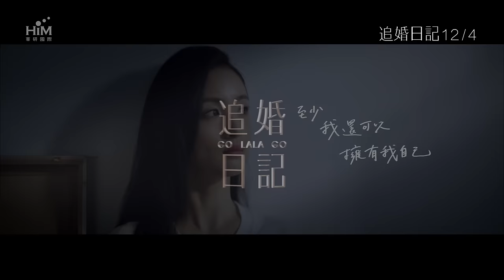閻奕格 Janice Yan [ 也可以 ] (電影「追婚日記」插曲) 片花版Music Video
林依晨、陳柏霖、周渝民、After School NaNa
等堅強卡司共同演出電影《追婚日記》
閻奕格加盟華研後，首次曝光的音樂作品
《追婚日記》電影插曲『也可以』

電影《追婚日記》由林依晨、陳柏霖、周渝民與After School NaNa等堅強卡司共同演出，即將於12月4日台灣、大陸同步上映，12月10日於香港上映。除了當紅男神周渝民、南韓女子團體After School NaNa的跨國演出外，眾所期待的「又青姐」林依晨與「大仁哥」陳柏霖又將再度合體，這回在電影《追婚日記》裡大談戀愛，必定會造成一股追婚熱潮！

而電影中，由閻奕格所演唱的『也可以』，在《追婚日記》裡所扮演的角色為杜拉拉之歌。導演安竹間談到，當初覺得這個故事有趣的是，它寫實的寫到女人過了30歲，對於社會給予她的種種期許和壓力，導致必須要比年輕時的自己勇敢堅強、更識大體及面面俱到。當壓抑著自己心中長久的疑問「為什麼交往多年的男友還不求婚？」終於有一天傾瀉而出，卻又得不到對方的理解，此時的她，難道還要繼續抱著這些委屈繼續隱忍下去？

『也可以』是由JerryC譜曲、導演安竹間親自填詞，不像一般的歌曲過於勵志，要你繼續堅強；而是它要告訴你，放棄，是可以的；流淚，是可以的；貪心，是可以的；而任性，也是可以的。在這麼無助的當下，你可以做回自己，返回人性最真實的一面來面對自己。『也可以』這首歌是閻奕格加盟華研後所發表的第一個音樂作品，有別於以往大家對她的印象，沒有渾厚的唱腔、也收起那爆發力的強悍，反而自己把閻奕格趨近於零，重新重組閻奕格。每句歌詞輕柔描繪，就像是說話的語氣，撫慰著自己拋開一切紛擾，自我對話。在配唱期間，奕格不斷去揣摩杜拉拉的角色，因為太進入情緒裡，想起曾經失戀的模樣，也是花了不少時間才釋懷；而這首歌的詮釋方式其實比較貼近她私底下的個性，也希望大家可以聽聽不同演繹方式的閻奕格。
電影《追婚日記》
都會男女必修愛情x職場四面埋伏
看女神如何解決雙重危機！
超華麗卡司►周渝民x林依晨x陳柏霖 x After School NaNa(林珍娜)
12/4 全台浪漫獻映！

⋐ 線上收聽 ▹▸ 也可以 ⋑
也可以
(電影『追婚日記』插曲)
演唱：閻奕格
曲：JerryC
詞：安竹間

怎麼會只剩下自己 還不想認輸
用盡力氣用笑撐住 說好這次不許哭
怎麼會連難以呼吸 還不說痛苦
武裝自己從不失誤 卻比任何人無助

當時間不為誰而破例 讓愛延續下一集
你可不可以輕輕的鬆開 自己

就算你想放棄也可以 失去也可以
別再步步進逼  不留餘地愛只會窒息
就算多難捨的過去 最後還是會過去
懷念的擁抱和那體温 用微笑平息

就算你想流淚也可以 任性也可以
別再苦苦壓抑 鎖上情緒心會更封閉
就算多難捨的淚滴 最後不讓你沈溺
就算一個人 至少還有自己

怎麼會一再的想念 還不說在乎
渾身解數想要逃出 卻什麼也留不住

當世界不因你痛心的領悟
貼心的讓你返回上一幕
還有那熱烈的曾經 伴隨著你前行